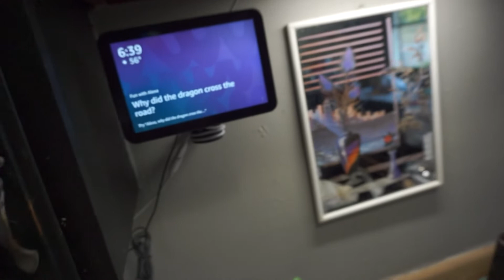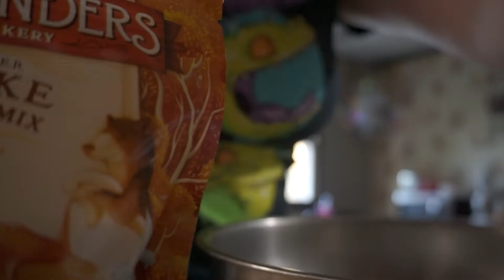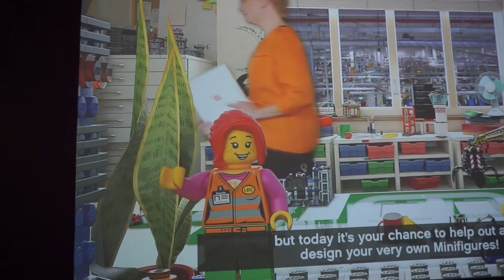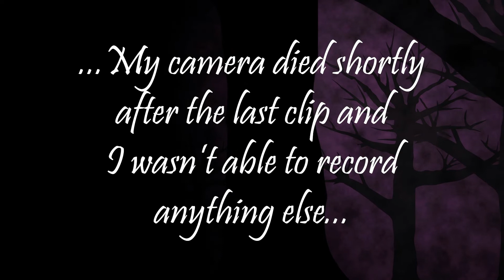Weekend Birthday Fun! Day 1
We just got back from a super fun birthday weekend for my son and husband.  Join us for the fun!